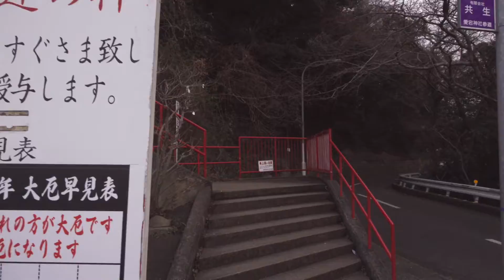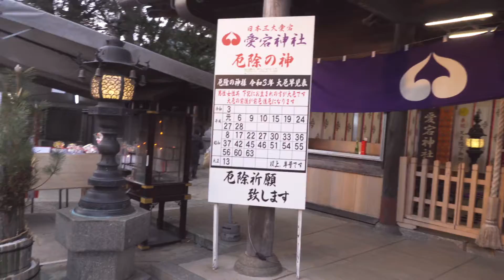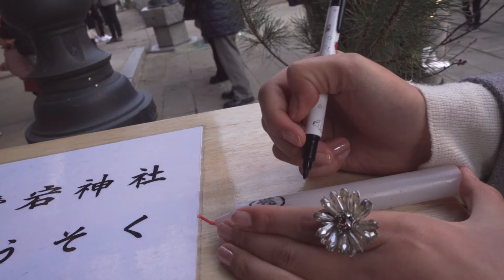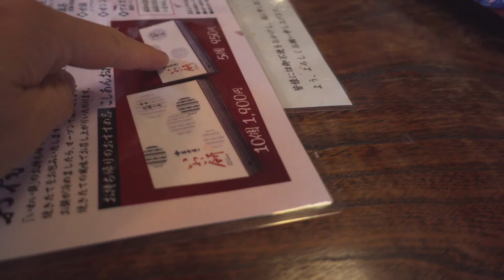Jan. 11, 2021 成人の日 / Masa's Vlog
This Vlog was taken as a diary on Jan. 1, 2021, to publish 2 years later. It was my daughter's coming-of-age day.

このVlogは、2年後に公開するために、2020年12月11日に日記として撮ってきました。娘の成人式でした。